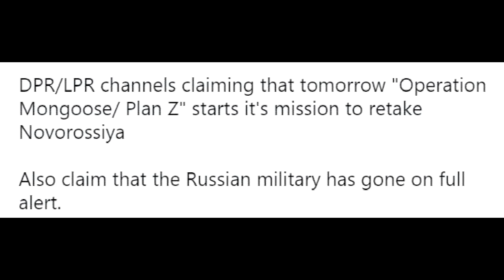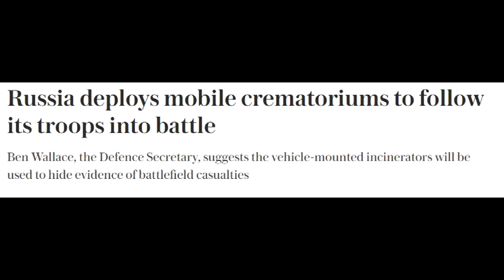Breaking : Ukraine requests emergency united nations meeting as invasion looms feb 23 2022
Damn Putin, so bloodthirsty.